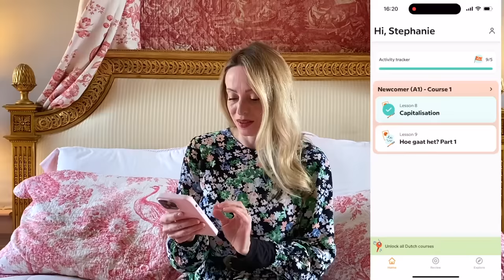Amaury and Nati are MOVING OUT of the chateau…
To follow the lovely Amaury and family from Castle ten Berghe, check out their YouTube channel @ChateautenBerghe

Hello everyone! Today's video is a special one, as we celebrate the true meaning of peace at Lalande by celebrating the Orthodox Easter with a feast prepared by none other than Maria from Russia and Pavlina from Ukraine. They joined forces to create a truly spectacular feast for all of us here at Lalande.

Not only that, but we had some very special visitors - Davy was here to oversee the creation of the new part of the jardin a l'anglaise, and Amaury from the YouTube channel 'Castle ten Berghe' came to visit with his family. They were all a great help with the Easter preparations, and we had so much fun spending time with them.

However, there was one bit of news that cast a shadow over our festivities. Amaury and Nati announced that they would be moving out of the chateau, which was a really bittersweet moment for us all, it's going to be strange living at Lalande without them.

I hope you enjoy the video, and as always, thank you for your continued support!